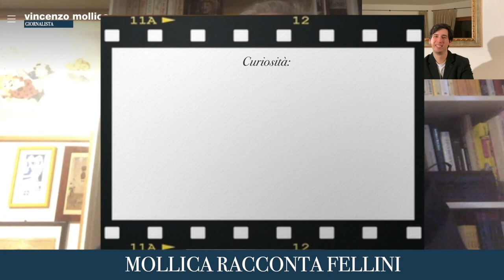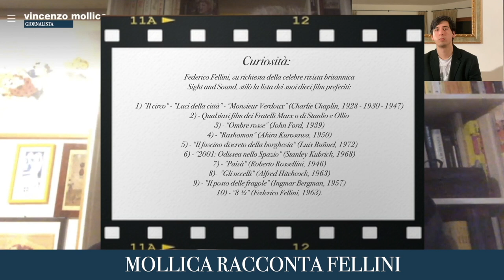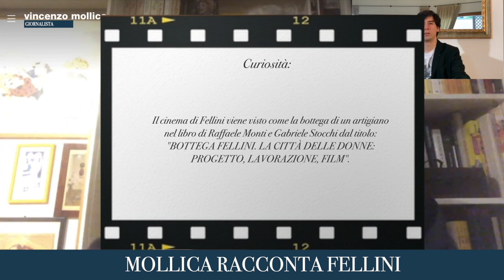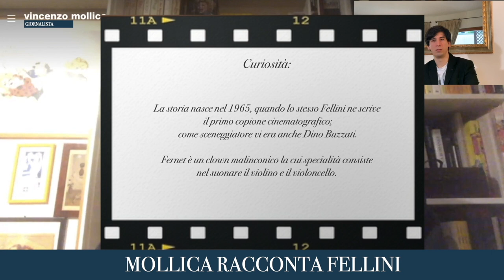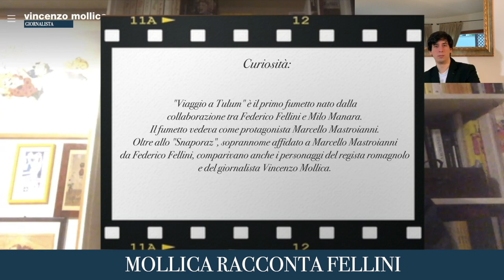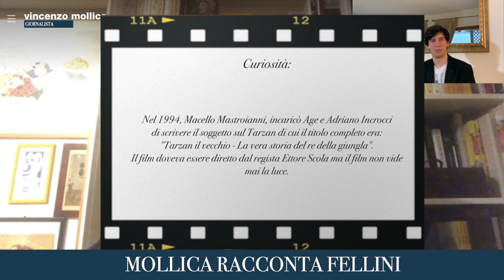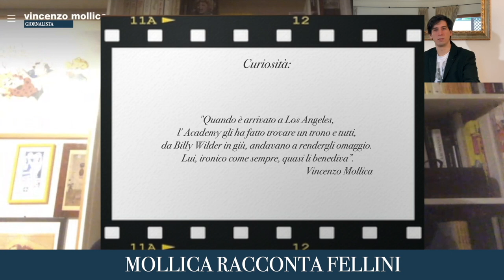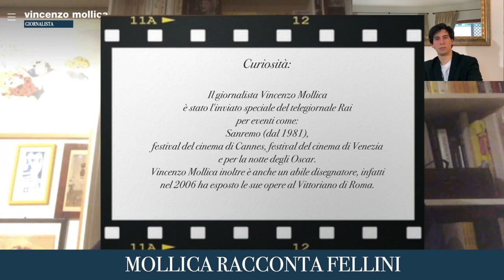"MOLLICA RACCONTA FELLINI" di Pal Kolndrekaj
Il documentario è stato realizzato a Maggio del 2021 ma,
per una serie di problemi con la vecchia organizzazione, si è deciso di sciogliere il gruppo.
Ripubblico quindi sul mio canale l'intervista al maestro Vincenzo Mollica.

Capitoli Intervista:

01:14 - Capitolo I “L’incontro”
03:36 - Capitolo II “ControFellini”
04:44 - Capitolo III “Una Charlot in Gonella”
07:11 - Capitolo IV “Bergman Fellini”
09:21 - Capitolo V “Dario Fo Bergman”
10:46 - Capitolo VI “Cinema Pittorico”
13:31 - Capitolo VII “La Strada”
15:18 - Capitolo VIII “Il Viaggio di Mastorna”
18:29 - Capitolo IX “Il Volto del Mastorna”
20:33 - Capitolo X “Manara Fellni”
22:22 - Capitolo XI “Lee Falk”
25:46 - Capitolo XII “Il sogno di Mastroianni”
26:51 - Capitolo XIII “I sogni nel cassetto”
29:15 - Capitolo XIV “l’oscar alla carriera”
31:40 - Capitolo XV “I libri da leggere”
33:47 - Capitolo XVI “Osservazioni”
34:35 - Capitolo XVII “Musica Cinema Fumetto”
36:14 - Capitolo XVIII “Conclusioni”